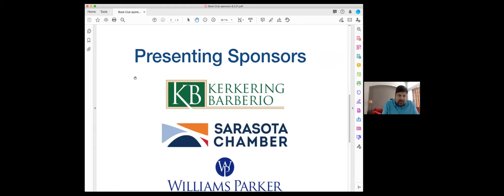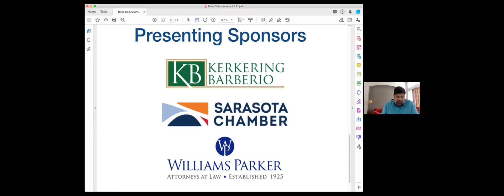Business Observer Book Club: 06 02 2021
Hunter Business Law President and Founding Partner Sheryl Hunter discusses the book "Range" by David Epstein. It's deep dive into the world's most successful athletes, inventors and more - and how being a generalists, not a specialists, is a secret weapon for success.